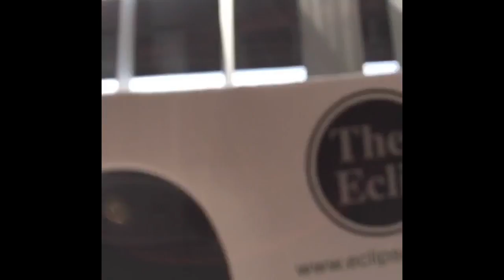Viewing the eclipse through glasses